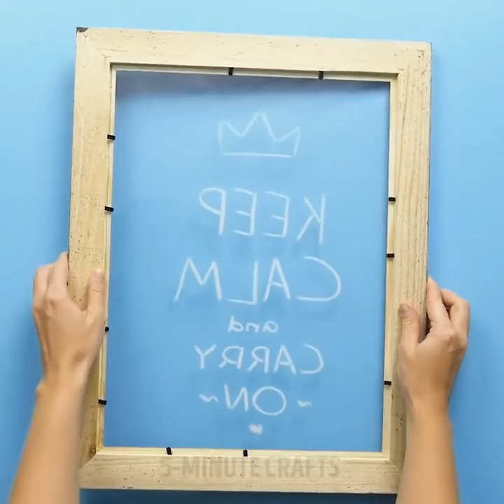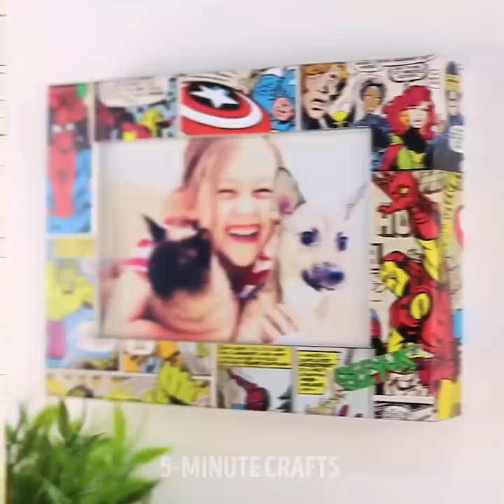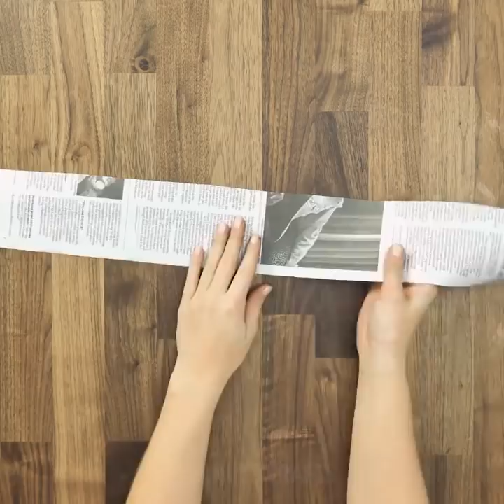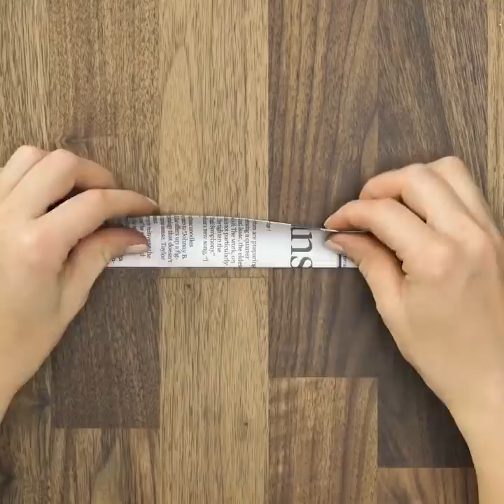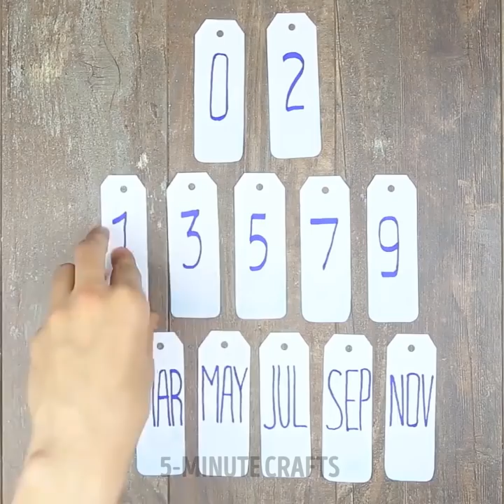16 EASY DECOR IDEAS WITH PICTURE FRAMES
PICTURE FRAMES TO DECORATE YOUR HOME

Do you knwo how to decorate your home on a budget? Yoday, we have a cool solution for you. Picture frames are so cool! They can not only store and display your precious memories but also decorate your space makiing every day a little bit brighter. In this video, we collected the coolest ideas for decorating photo frames.
Let's go!

The first idea is simple and miraculous! It's a DIY miracle! Surprised? Yes, you cna actually make a miracle of your own design. All you need is a large frame and special spray paint. Watch the tutorial and try to repeat it yourself.

You can make awesome DIY lamps by using picture frames and fairy lights. It's so easy and looks just incredible. Choose your favorite pictures or some colors that match your design plan. You can also use glass gems in order to decorate a photo frame and create a homemade design masterpiece.

Don't rush to throw away old jeans. Cut out a pocket and place it into a photo frame – a cool and stylish desk organizer is there for you!

Did you know that you can make awesome photo frames even out of plain paper and cardboard? Yes, you can! Watch our awesome video tutorial in the end of this video to learn how to do it.

TIMESTAMPS:

01:33 – Original box for saving money
02:42 – DIY bathroom table
04:00 – Glass drop poster
06:06 – DIY coffee tray